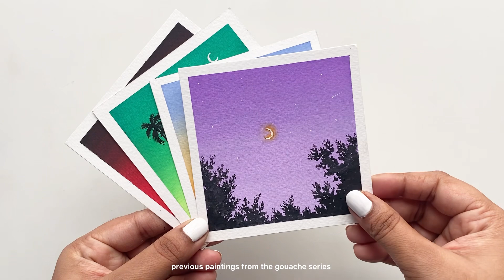Easy gouache painting - night sky + string lights💜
Hello🌷
Lemme know if you want me to paint next.